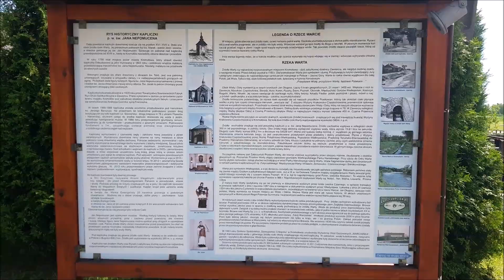Luzak na CMK + bonus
Przelot luźnego Vectrona w Zawadzie Pilickiej + źródło rzeki Warty w Kromołowie koło Zawiercia.
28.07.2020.